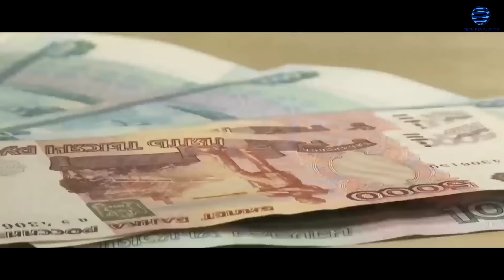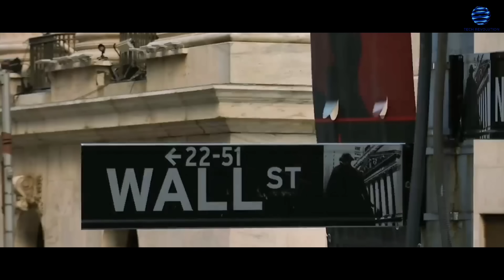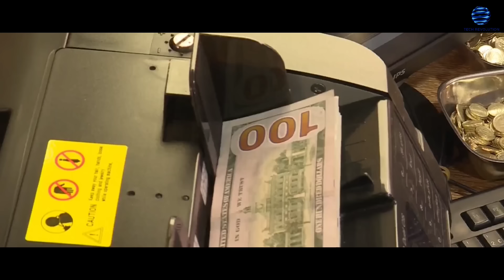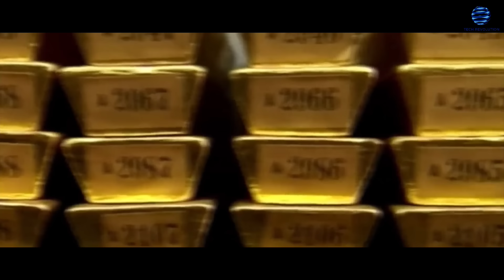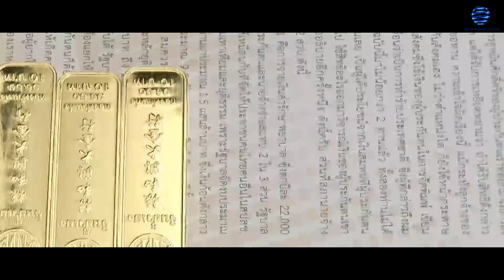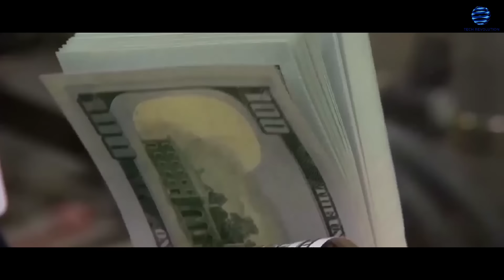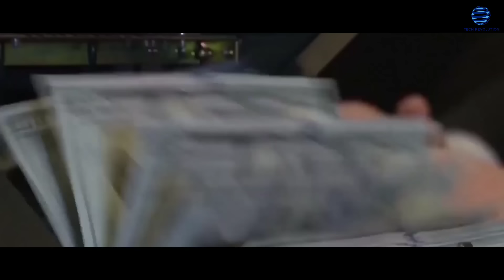EU And US Caught In A Global Power TRAP! And It's Disrupting Everything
The EU and US thought they had everything under control, but they never saw this coming.
Today, we’re going to break down how a few political moves have unexpectedly shaken up the global economy. We’ll explore how sanctions that were supposed to corner certain countries are now fueling a shift in power and why gold is suddenly the star of the show.
First off, let's talk about the elephant in the room: the staggering US national debt. It has officially crossed the jaw-dropping mark of $35 trillion! That’s right—$35 trillion. To put that in perspective, it’s like a mountain of debt that keeps growing taller every day. Now, China, once a staunch supporter of US bonds, has been quietly pulling back. In fact, they’ve slashed their investments by about $113 billion just in the first half of 2023. This isn’t just a minor adjustment; it signals a serious loss of confidence in the US dollar and its stability.

So, what’s the big deal? Well, when a major player like China starts to back away, it raises eyebrows. This shift isn’t just about numbers; it reflects a growing sentiment among nations that the dollar might not be the safe bet it once was. With the US government piling on debt, it’s no wonder other countries are looking for alternatives. Now, let’s get into the nitty-gritty of sanctions. After Russia’s actions in Ukraine, the EU and US slapped heavy sanctions on the country, thinking they’d cripple its economy. But guess what? Instead of isolating Russia, these sanctions have pushed it to pivot towards Asia and the Middle East, redirecting its gold supplies to countries that are more than happy to trade without the dollar.

Before the sanctions, Russia was a major supplier of gold to Western markets. Now, with the West banning Russian gold imports, countries like China and India are stepping in. They’re not just buying gold; they’re stockpiling it! This shift has sent ripples through the global market, contributing to a decline in the dollar's dominance. As countries turn their backs on the dollar, the landscape of international trade is evolving rapidly. Speaking of gold, let’s chat about why it’s shining brighter than ever. Gold has always been seen as a safe haven, but lately, it’s taken center stage.

As of August 2024, the price of gold skyrocketed to over $2,550 per troy ounce, marking a record high. That’s about a 20% increase just in 2023! Why the sudden interest? Well, there are a few reasons. First, the Federal Reserve is hinting at potential interest rate cuts. With inflation showing signs of slowing down and unemployment creeping up, many are betting on a rate cut as soon as September. Analysts like Ole Hansen from Saxo Bank have pointed out that gold has been on an “uninterrupted rally” since last October. It’s like investors are flocking to gold as a safety net amid all the uncertainty. And let’s not forget geopolitical risks. Ongoing conflicts, particularly in Ukraine and the Middle East, have people scrambling for stability. Countries are increasing their gold reserves, and consumer demand is soaring, especially in China, where the economy is facing its own set of challenges. It’s a perfect storm that’s making gold the go-to asset for many.

Now, let’s shift gears and talk about the BRICS nations—Brazil, Russia, India, China, and South Africa. These countries are not just sitting back; they’re actively working to reduce their reliance on the US dollar. With the sanctions in play, they’ve realized that depending on the dollar can be risky business. So, what are they doing about it? For starters, central banks in BRICS nations are ramping up their gold purchases. In 2023 alone, central banks globally bought over 400 tons of gold, the highest annual purchase since 1967! Russia is leading the charge, redirecting its gold exports to countries like China and India, which are eager to diversify their reserves. This shift is significant. It’s not just about trading; it’s about creating a new financial landscape that doesn’t revolve around the dollar. As these nations band together, they’re sending a clear message: they’re ready to break free from dollar dominance. And it’s not just gold; BRICS nations are also exploring alternative payment systems to facilitate trade without the dollar. The BRICS Bridge initiative is one such effort aimed at establishing a framework for transactions in local currencies or gold.